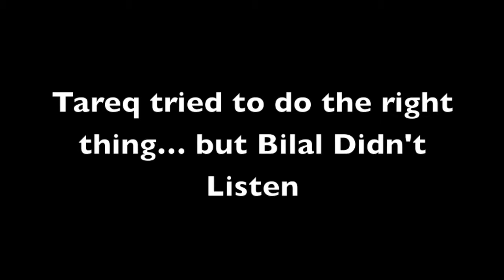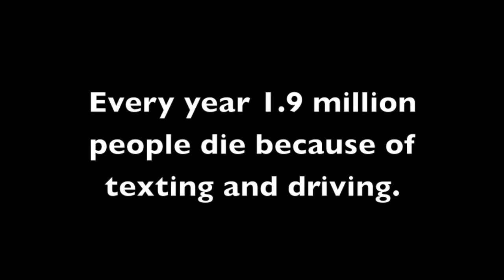Don't Text and Drive PSA